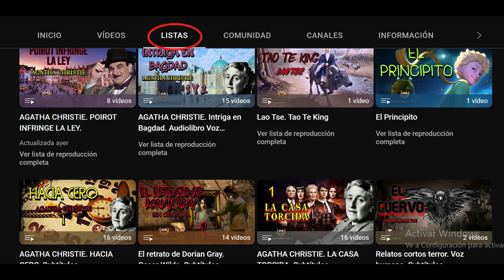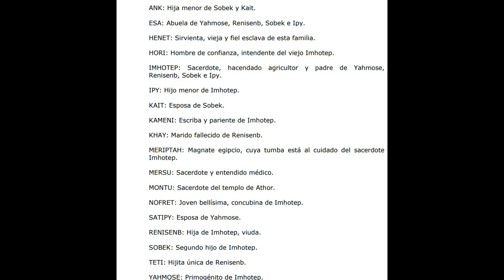AGATHA CHRISTIE. LA VENGANZA DE NOFRET 20-FIN. AUDIOLIBRO VOZ HUMANA ESPAÑOL SUBTÍTULOS.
AGATHA CHRISTIE. LA VENGANZA DE NOFRET. AUDIOLIBRO VOZ HUMANA ESPAÑOL SUBTÍTULOS.
Año 2.000 a. de C., Egipto, lugar en el que la muerte da sentido a la vida. A los pies de un acantilado se encuentra el cuerpo destrozado y retorcido de Nofret, la concubina del sacerdote de Tebas, Imhotep. Joven, hermosa y de lengua viperina, la mayoría estaría de acuerdo en que ha sido el destino: ¡merecía morir como una víbora!
Desde ese instante una maldición parece cernirse sobre los miembros de la familia de Imhotep, víctima de una serie de asesinatos. Pero Renisenb, la única hija de Imhotep, su sabia abuela y el escriba del clan sospechan que detrás de las muertes no se encuentra el espíritu de la concubina que ha vuelto para vengarse, sino un asesino bastante más terrenal.